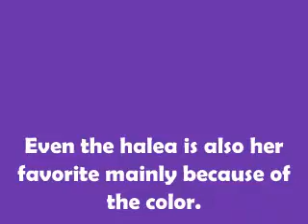Jae Anna's Ube Slice Bread By Wilma Fernandez Ventura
This young girl, my granddaughter, loves purple. Because it's her favorite color, I created this ube slice bread and named it after her. So, at The Original Richard's Bakery, we now have Jae Anna's Ube Slice Bread. Come by and have a bite!